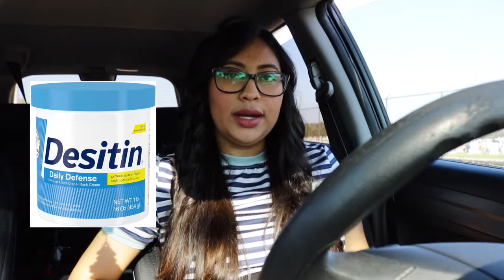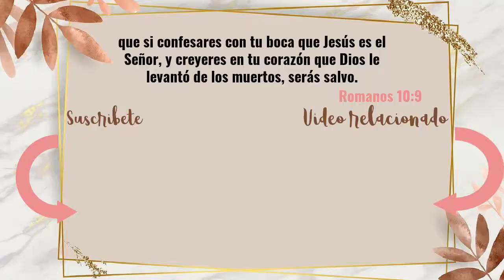QUE REGALAR para un BABY SHOWER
La vara y la corrección dan sabiduría;
Mas el muchacho consentido avergonzará a su madre.
                                             PROVERBIOS 29:15